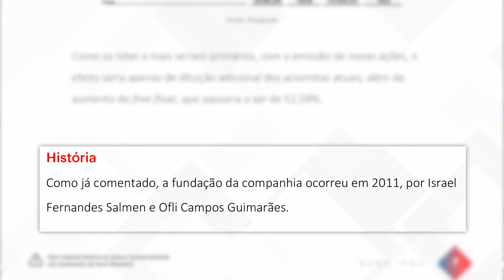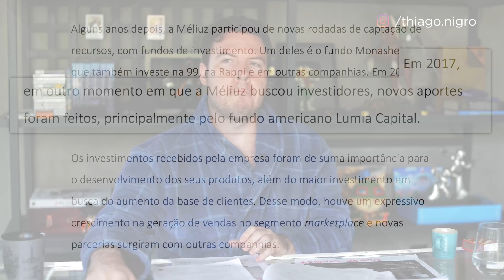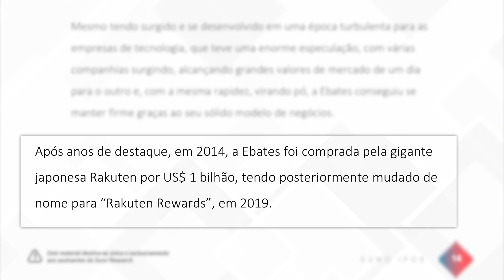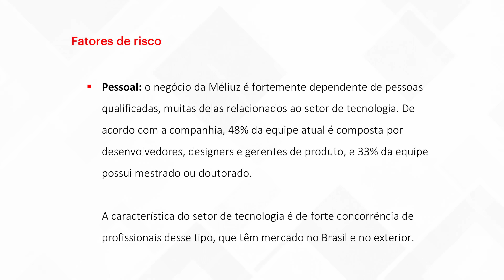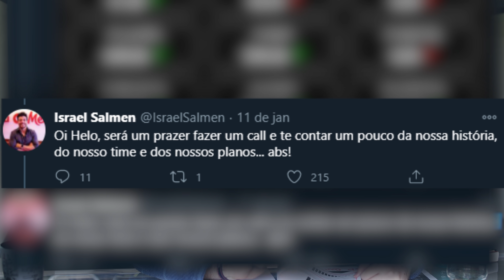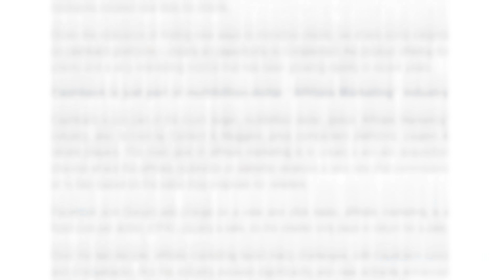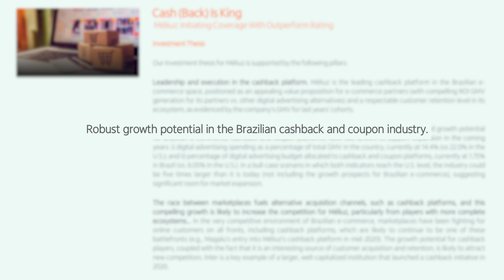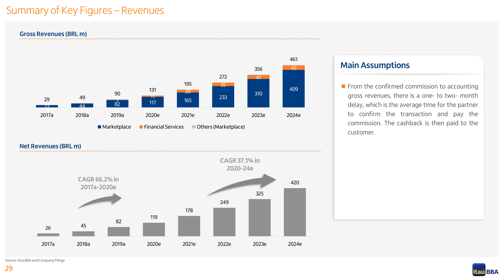MAIS DE R$1.5M DE LUCRO EM 3 MESES | TUDO DESDE O IPO DE MELIUZ (CASH3)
No vídeo de hoje, vou falar TUDO sobre um dos IPOs mais bem sucedidos dos últimos tempos: CASH3

Muita gente perguntando: “Caramba Primo! Tá na hora de investir em Méliuz?”

E enquanto todo mundo discute se a empresa é boa ou ruim, se ela está cara ou barata, se ela vai subir mais ou não.

Eu fui direto na semente. Procurei entender o valor da empresa, decidi investir no IPO.

E agora, não faço a mínima questão de olhar para o gráfico para saber o preço da ação hoje.

Prefiro me preocupar com o preço dela daqui a mil anos. Me preocupo em acompanhar a saúde financeira da empresa, os resultados (CAC, LTV, etc.) e a direção estratégica que ela vai tomar ao longo da sua trajetória.

Ela praticamente triplicou desde o IPO. Ela já atingiu sua máxima história e até chegou a cair mais de 7%. Tudo isso num único dia!

Tenho certeza que o verdadeiro valor de Méliuz não se alterou na mesma proporção de forma que justifique essa flutuação no seu preço. Isso porque o mercado é IRRACIONAL.

A pergunta que você deve fazer não é se a Méliuz está num bom momento para investir. (lembre-se, busque pela semente e não pelo fruto)

A pergunta correta é se a Méliuz é (e como saber se ela continuará sendo) ou não uma boa empresa.